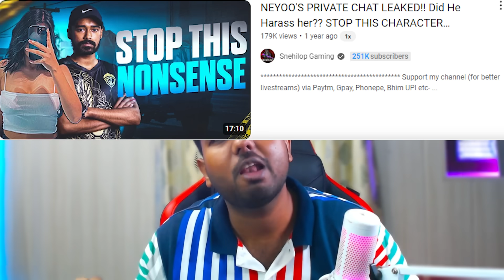EXPOSING Neyoo's Hypocrisy! S3xuàlly Abusing a 10 Year Old Girl?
Urgently Retweet -

Timestamps -
00:00 - Intro
00:12 - GODL Ke Against nahi hain
00:38 - Neyoo Ko Kaise Defend Kar rahe hain
02:02 - Neyoo PE hi video kyu
02:25 - Neyoo ko support kia hai past me
03:26 - Hua kya hai
04:52 - Why Neyoo is wrong
06:10 - Neyoo's Hypocrisy Exposed
09:40 - Neyoo's Insecurity Exposed
13:56 - Ye Matter Serious kyu hai
14:42 - Neyoo ne galti realise kr li?
16:03 - Why is Carnival Silent?
16:58- What We Need To Do

Style - Classic

Server - Asia

Tags